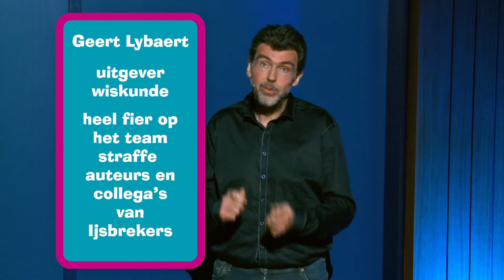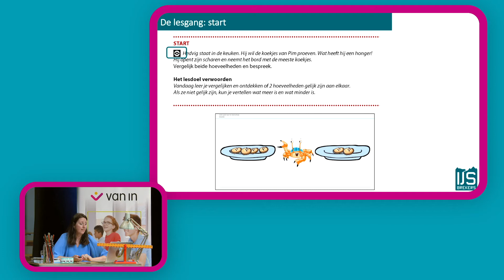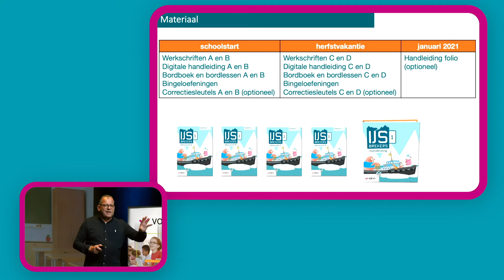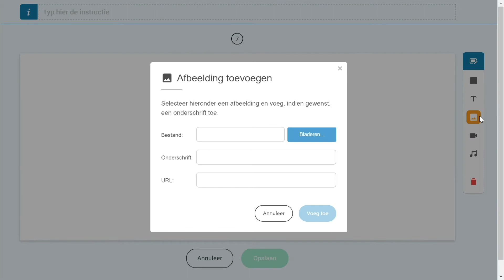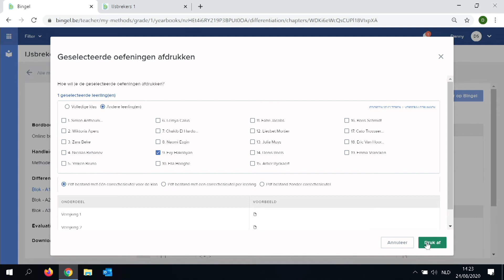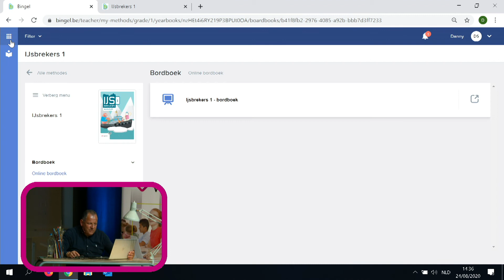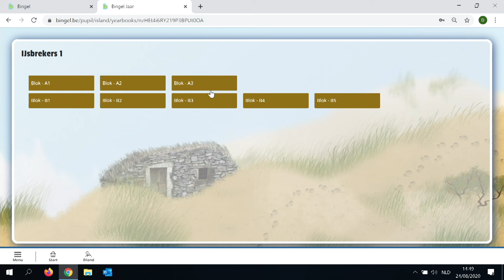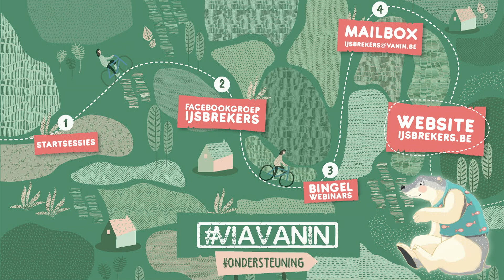Startsessie - IJsbrekers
Tijdens deze startsessie overlopen we de aanpak van IJsbrekers in de klas en verkennen we alle mogelijkheden op Bingel. Juf Sofie deelt tijdens dit webinar graag haar klaservaring.

Na deze halve dag opleiding ben je voorbereid om aan de slag te gaan met IJsbrekers.

Topics die tijdens de startsessie aan bod komen:
0:00 - Start,
02:58 - De ijsbergmethodiek,
05:58 - Opbouw IJsbrekers eerste leerjaar,
09:02 - Bespreking van de lesgang,
19:35 - Bloktoetsen en summatieve toetsen,
23:06 - Differentiatie,
27:07 - Beschikbaar materiaal,
29:45 - Pauze en muzikaal intermezzo,
32:30 - Bingel voor de leerkracht,
01:17:01 - Bingel voor de leerling,
01:23:52 - Vragenronde